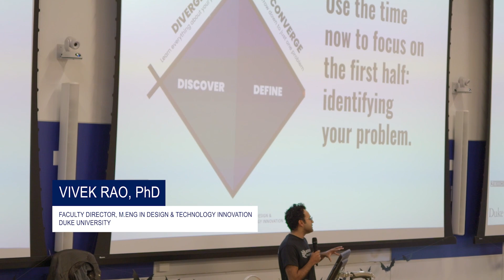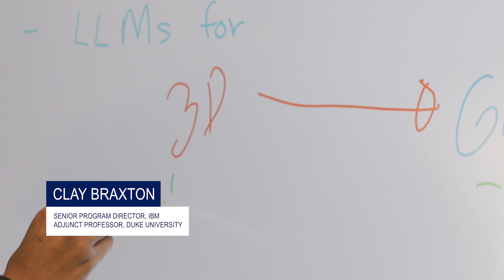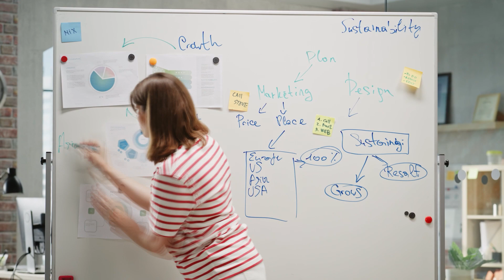Duke's Master's of Engineering in Design and Technology Innovation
Duke Engineering is launching a new program in Design and Technology Innovation.